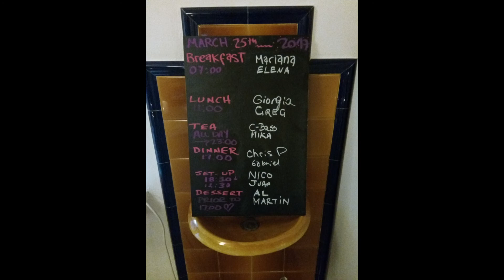Circulation by The Orchestra Of Silence, produced by Martin Schwutke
Music in Silence I, Borgonyà, Spain, 25th of March 2017